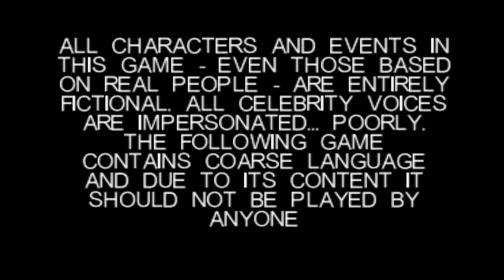Nintendo 64 South Park Game First Mission Find Your Friends! 4K UHD 60Fps (Project 64)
This game has 500ms input lag on the Project 64 emulator. Just in case you are wondering why I have such a bad aim lol.